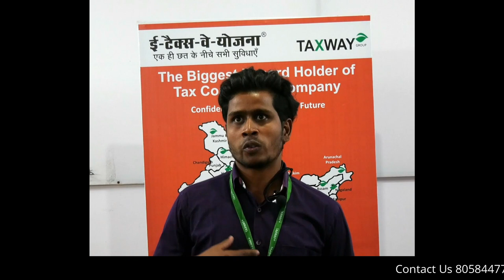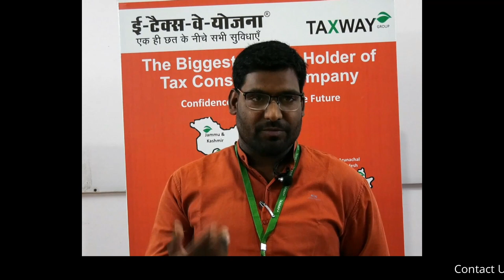E-Taxway Yojna Product & Software Training Feedback Video 2019 | [Batch 461]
E Taxway Yojna presents Product Training & Software Training batch461. This training session continues for 2 Days which includes accommodation for all trainees. That training was organized on September 20-21, 2019 at Taxway Head Office. Training Sessions are ended by Certificate Distribution by Mr. Krishna Dadhich (Head of E Taxway Yojna and Training of Taxway Group ) Powered By Advance Taxway Services Limited, You can also be a part of it, Join Etaxway today!

are you interested work as a tax consultant more then 200+ effective services product ...if you interested then send me your contact details & Mail id in comment box ...for more detail